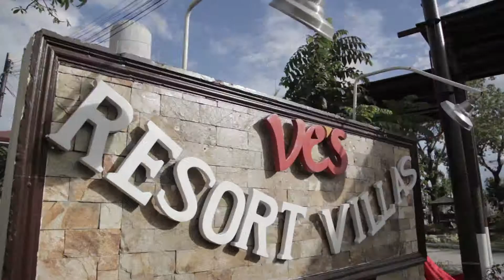SDE JULIENNE 22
Here's to all the people who shared one of the most special day of my life. Thank you for sharing it with me and for making it one of the most memorable day. Many many thanks for all the love and wishes!